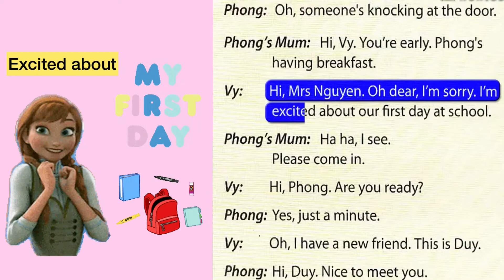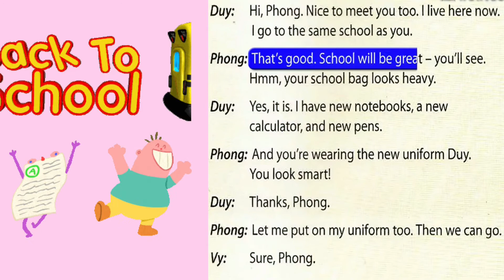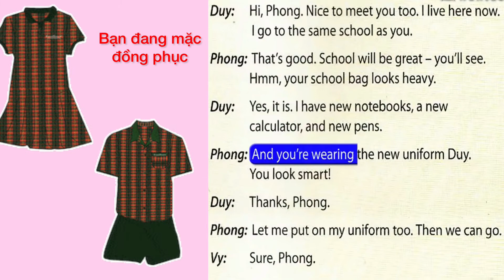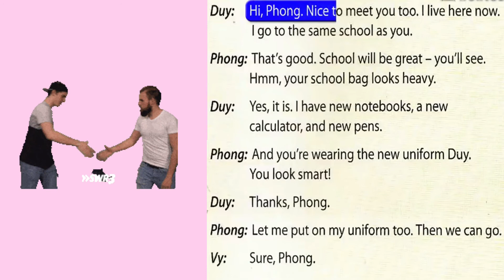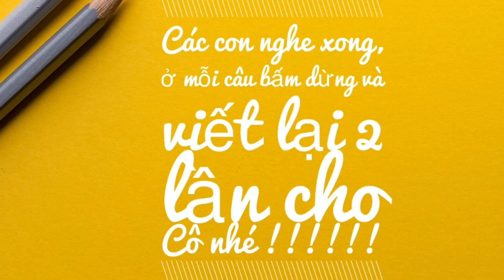Tiếng anh lớp 6 - unit 1